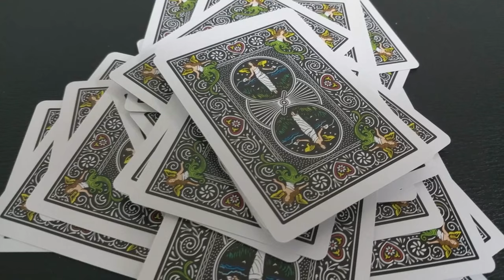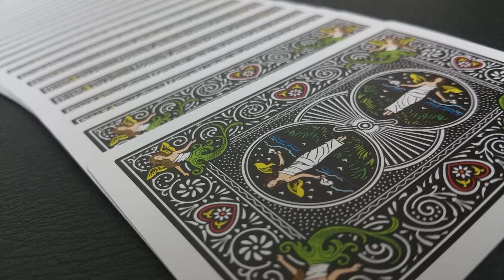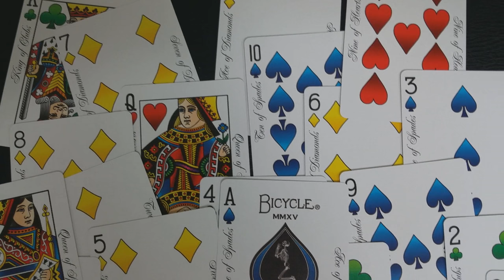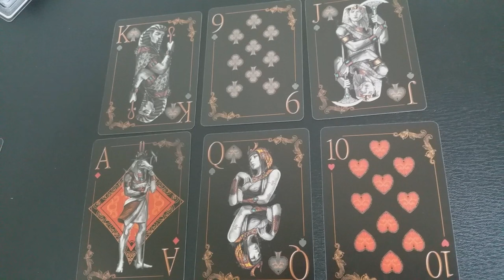Playing Card Meanings - How to read a deck of cards - Cartomancy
00:00 Intro
00:39 Cartomancy Origins
01:18 Is Tarot Easier
02:17 Why use playing cards
03:48 Get a fun deck
04:26 How do I learn the meanings
05:23 Single Card Draw
06:12 Daily Draw
06:29 Past Present Future
06:51 Gypsy Web
07:13 How to do a reading
08:23 Practicing
10:45 Outro

Check out the artist's pages:
➥ NOIXES

Playing Cards Meaning
Playing card meanings
Fortune telling with playing cards
Cartomancy